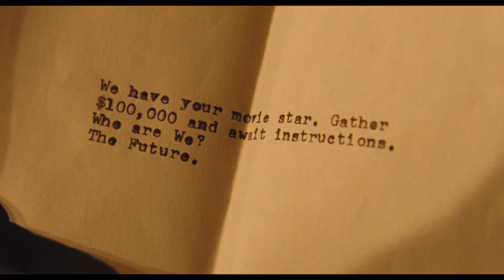¡Ave, César! – Tráiler Mundial (Universal Pictures)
Ya en cines. ¡Compra tu entrada!

Los cuatro veces oscarizados Joel y Ethan Coen (No es país para viejos, Valor de ley, Fargo) escriben y dirigen ¡AVE, CÉSAR!, una comedia acerca de los últimos años de la edad dorada de Hollywood con un reparto plagado de estrellas. Protagonizada por Josh Brolin, George Clooney, Ralph Fiennes, Tilda Swinton, Channing Tatum, Scarlett Johansson , Jonah Hill y FRances McDormand, ¡AVE, CÉSAR! sigue a un “fixer” (un solucionador de problemas) de uno de los grandes estudios durante un día plagado de problemas.
Producen la comedia los hermanos Coen a través de su empresa Mike Zoss Productions, con Eric Fellner y Tim Bevan, de Working Title Films.

Género:  Comedia
Reparto: Josh Brolin, George Clooney, Alden Ehrenreich, Ralph Fiennes, Jonah Hill, Scarlett Johansson, Frances McDormand, Tilda Swinton, Channing Tatum
Escrita, producida y dirigida por: Joel Coen y Ethan Coen
Productores: Tim Bevan y Eric Fellner
Productor ejecutivo: Robert Graf